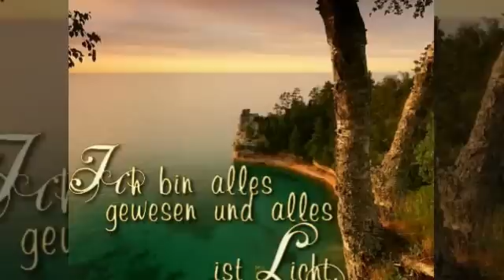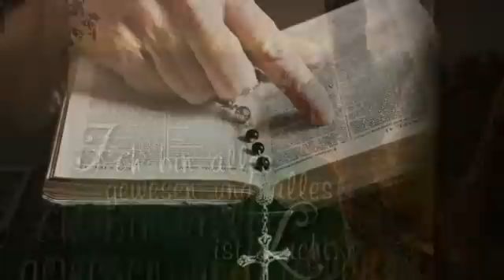Gipfeltraum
eine Fantasie von flocke2022 in Musik umgesetzt von unserem Freund Heinz Staudacher - MrLaponis 12- vielen Dank mein Freund für die Zusammenarbeit Deutschland/Österreich